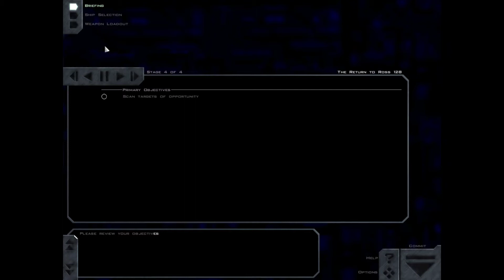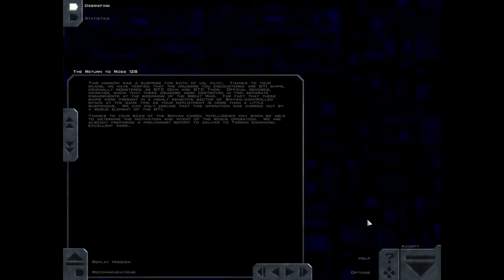Freespace: Silent Threat Reborn - The Return to Ross 128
This is the ninth mission of the Silent Threat Reborn fan campaign for the Freespace Port.  The Shivans have been driven back to Ross 128, the site of their first attack on Terran space, and the combined GTA and PVE fleets have assembled in Delta Serpentis for a final grand offensive.  Pursuant to GTI's objective of providing intelligence concerning the GTA's enemies, the GTD Krios' wings are on continuous rotation performing recon-in-force to determine the nature of the Shivan forces arrayed against us.  Our squadron is bound for the vicinity of the wreck of Outpost Riviera, the first Terran station destroyed by the Lucifer.

As you can see from my concurrent playthrough of the original Silent Threat, the Freespace Port team wasn't given a whole lot to work with for this remake.  I am doing the original campaign and this remake side by side since they depict the same events (in different ways).

Timestamps:
0:00 - Command Briefing
1:48 - On the Jump Node Network
2:11 - Command Briefing Continued
3:29 - Mission Briefing
4:43 - Fighter Setup
5:16 - Mission Start
5:26 - Terran Ships?
5:52 - Unexpected Yet Inevitable Betrayal
6:20 - Scanning Under Fire
7:27 - RUN AWAY!
7:43 - Debriefing